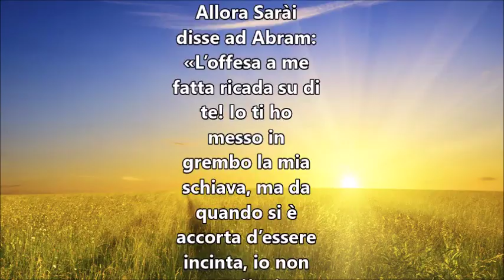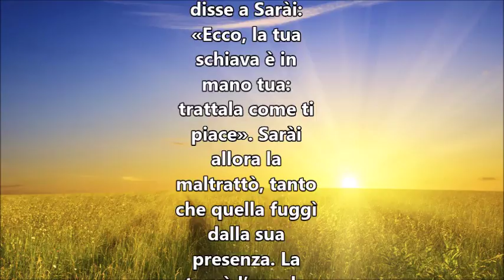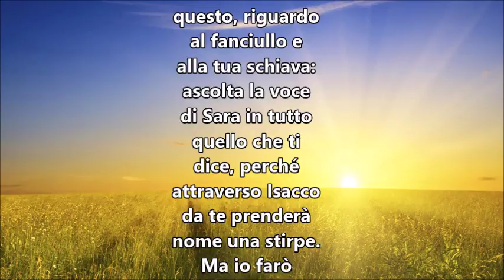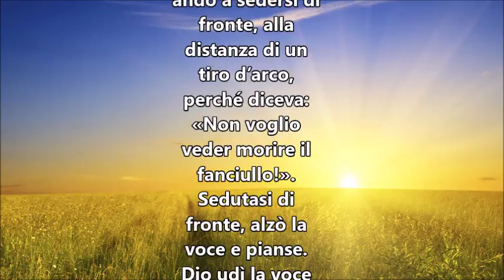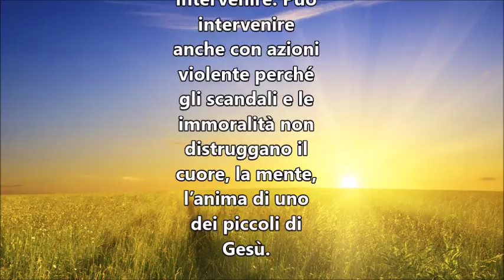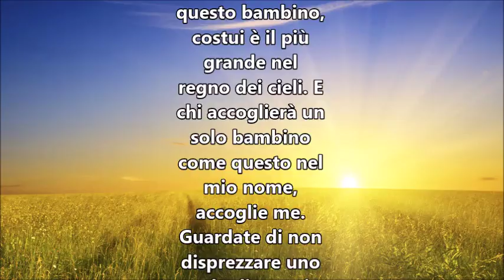IL VANGELO DEL GIORNO 2 OTTOBRE 2017